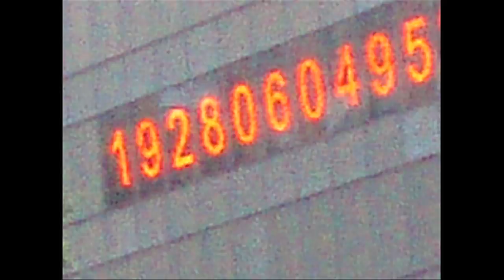Clover - The girl of the "G"chord (freebird)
Video to Clover´s song "The girl of the "G" chord (freebird)" included in their album "The stolen beats".

"The Stolen Beats" was recorded 9 of April 2011 at Nelo's home, one take, no cuts; only vocals were overdubbed. In order to respect the spirit of our trip we've decided not to split the record in different tracks (nevertheless, we named each part as a narrative experience, and in some cases we split it for uploading-sharing web reasons). There's no beginning without end, nor ending without a begin...